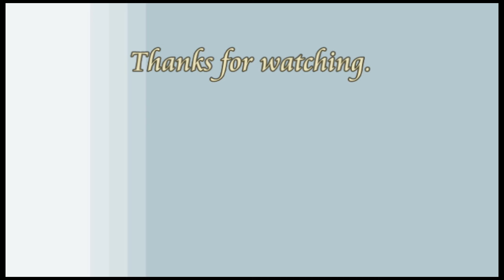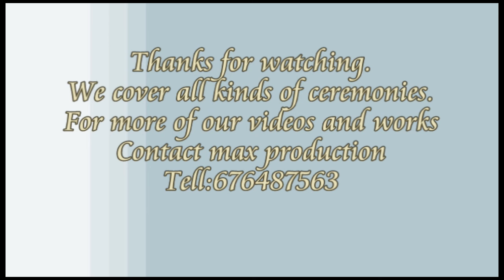HRM Fon of Mbiame appreciate his people, Ben Fai